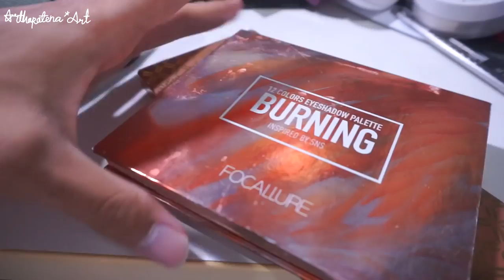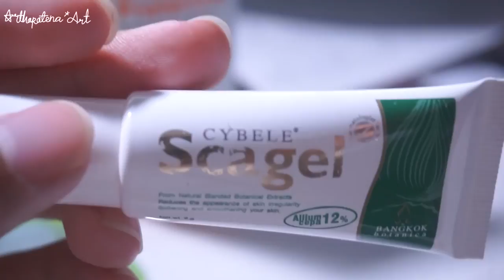FAVORITE OF THE YEAR 2018 ใช้แล้วชอบปี 2018 มอบมง มอบสายสะพาย | Arthopotena'Art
สายบิวตี้่ สายแต่งหน้า ต้องดู บางอันชอบมาตั้งแต่ปีก่อนนู้นน จนตอนนี้ก็ชอบ บางตัวเพิ่งออกใหม่ ก็แซงทางโค้งไปแล้วจ้า